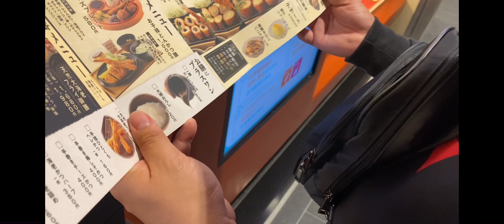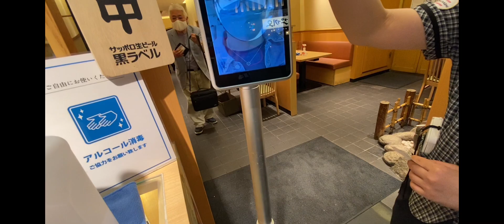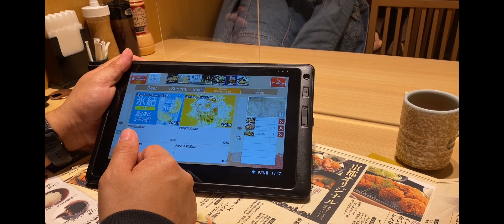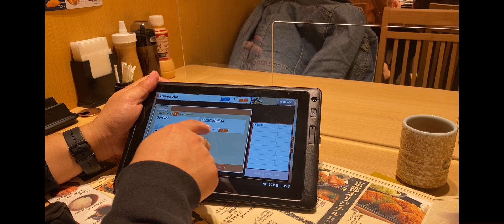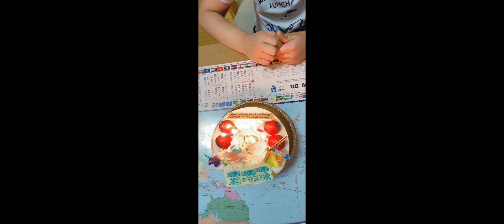salamat tapos na din kami sa anniversary in kyoto